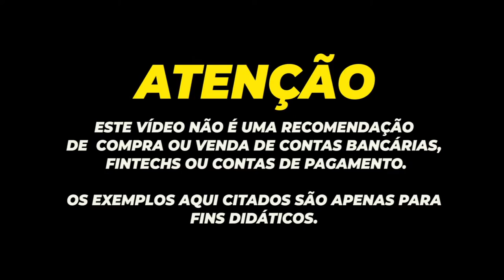💳AO VIVO:SCR, SISBACEN PODEM NEGAR CRÉDITO PELO "X e * ? COMO ANALISAR O RELATÓRIO DE FORMA CORRETA?